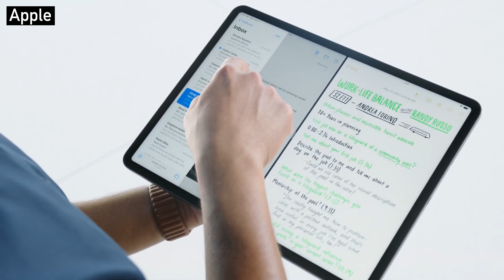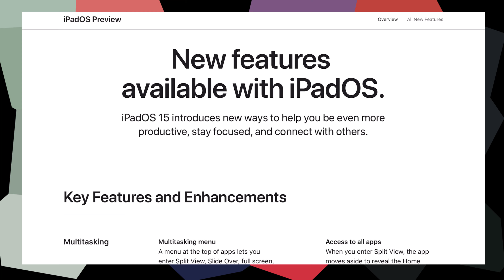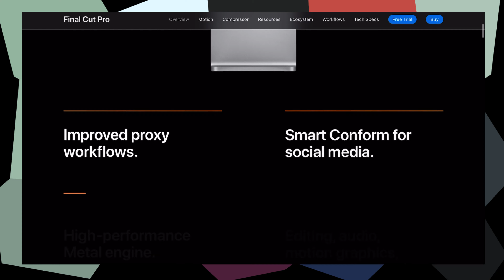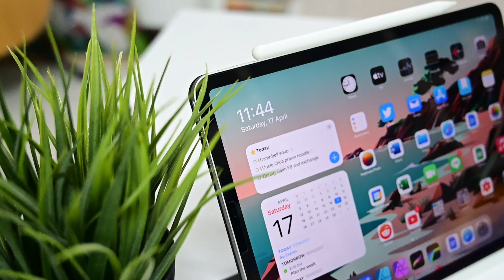Don’t Sell Your M1 iPad Pro Yet: iPadOS 15 Disappointment | Thought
After the announcement of iPadOS 15, there are lots of complaints coming from current M1 iPad Pro users and users that are thinking of getting one, if the iPadOS 15 has a significant upgrade that will take advantage of the additional power and RAM.

"WH" logo, original content is owned by Weng Han and may not be used without permission of the creator.